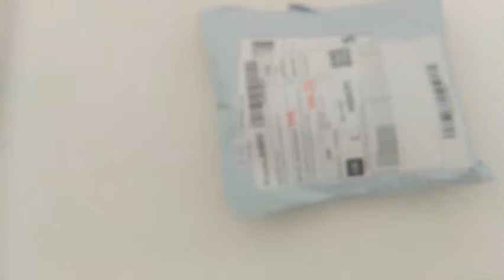Lego Chinese PLA Infantry minifigure Part 2 Review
In this video, We'll check out this yet another Lego Chinese PLA Infantry minifigures from BOBstore in Shopee.